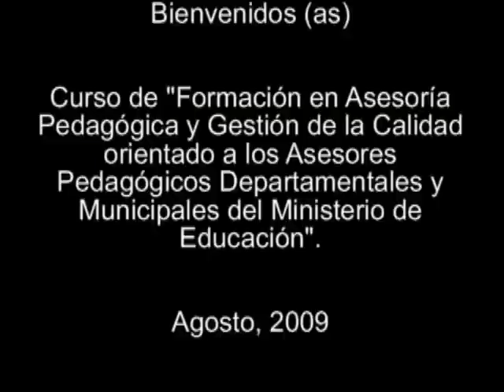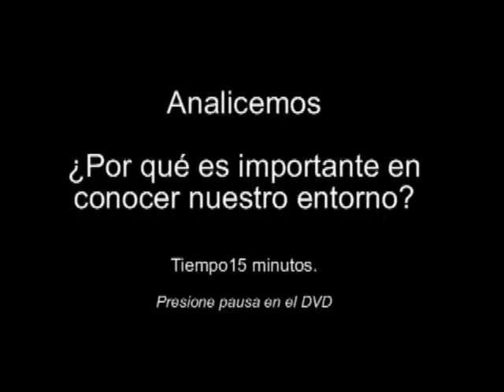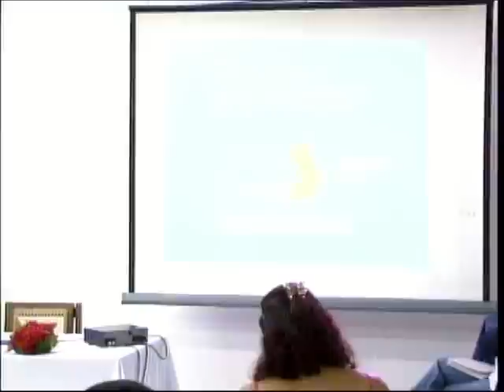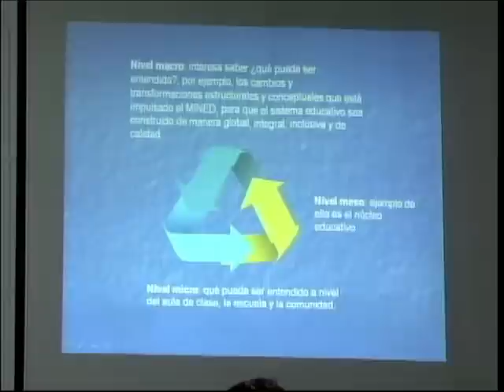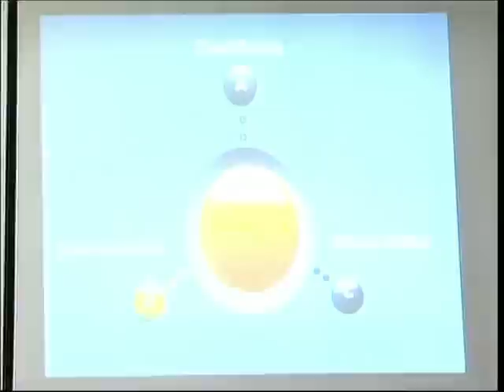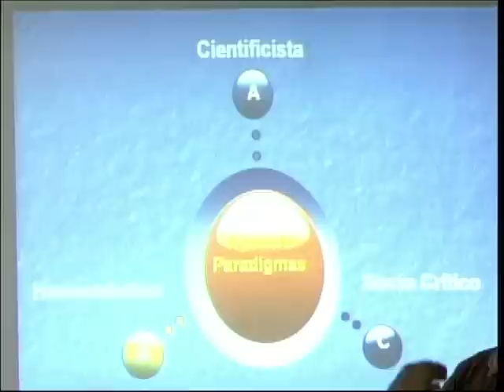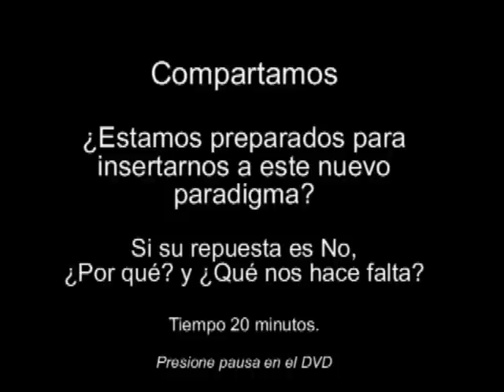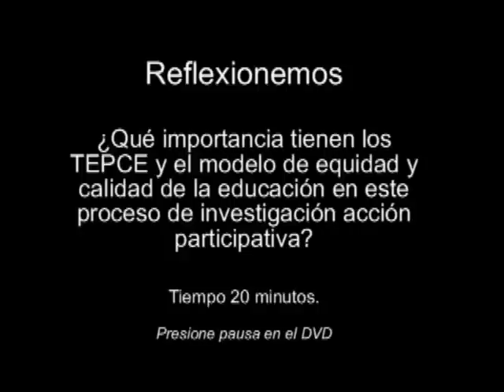Conferencia magistral: Diseño de propuesta de Investigación acción participativa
Mario Arguello, Sociólogo. Agosto 2009